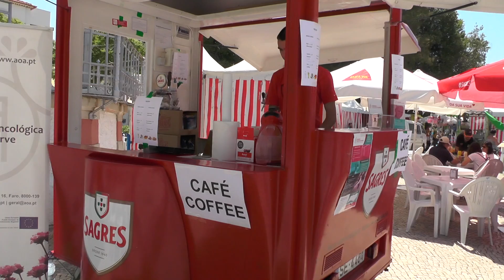Faro | 38ª Concentração Internacional Motos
A 38ª Concentração Internacional de Motos de Faro, edição 2019, realiza-se de 18 a 21 de julho, no Vale das Almas, em Faro.

Música ao vivo e shows surpresa todas as noites, bares abertos 24 horas por dia, Bike Show, Stands profissionais, Feira Biker, Stands de Tatuagens, concurso de tatuagens, concurso miss T-shirt molhada...entre muitas outras iniciativas, pautam a edição deste ano.

A conferência de imprensa da apresentação desta 38ª, decorreu no recinto da concentração, em pleno Vale das Almas | Montenegro | Faro e a Mais Algarve esteve lá e sintetiza o que vai ser a edição deste Ano, através da voz da Organização, nomeadamente do Moto Clube de Faro e Município de Faro.
The 38th International Motorcycle Concentration of Faro, edition 2019, will be held from July 18 to 21, in Vale das Almas, Faro.

Live music and surprise show every night, bars open 24 hours a day, Bike Show, Professional Stands, Biker Fair, Tattoo Stands, Tattoos Contest, Miss T-shirt Wet Competition ... among many other initiatives, this year's edition.

The press conference of the presentation of this 38th, was held in the concentration camp, in the middle of Vale das Almas | Montenegro | Faro and More Algarve was there and synthesizes what will be the edition of this year, through the voice of the Organization, namely the Moto Clube de Faro and Faro Municipality.